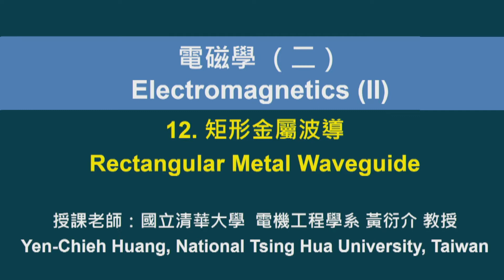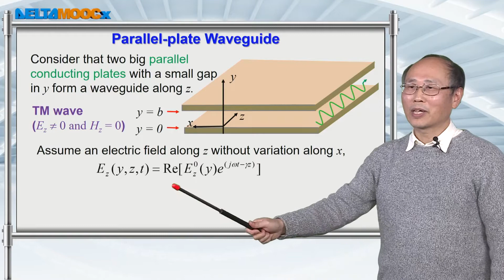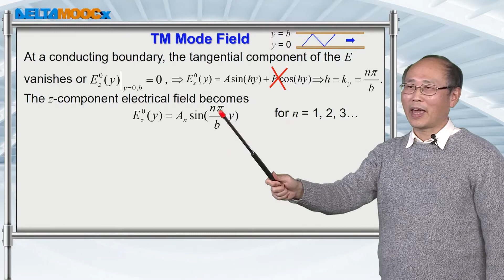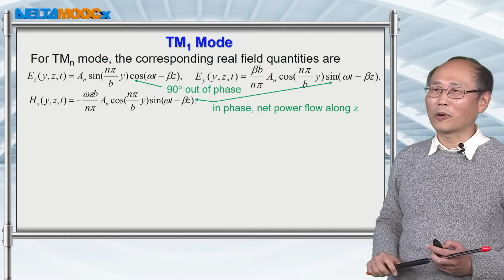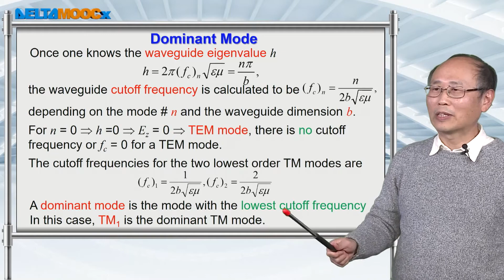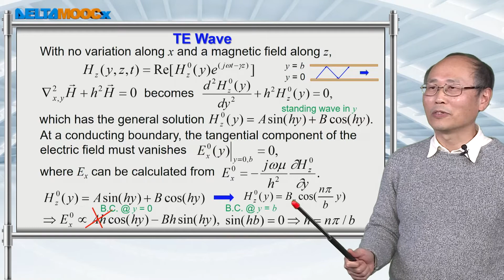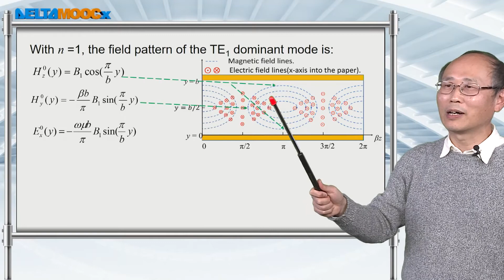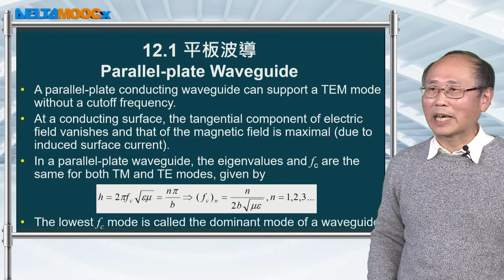電磁學(二)_黃衍介_矩形金屬波導Rectangular Metal Waveguide_12.1 平板波導 Parallel-Plate Waveguide